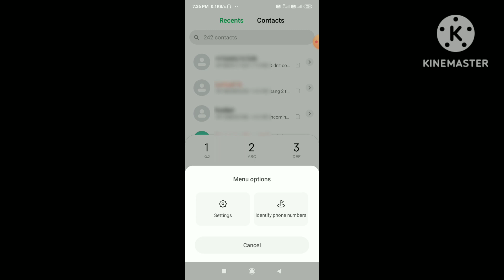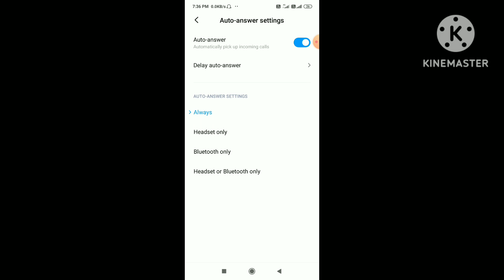phone apne app uth jata hai band kaise kare | automatic call receive ho jata hai